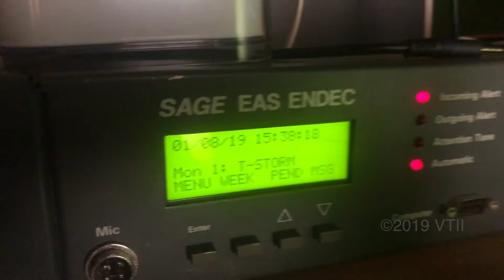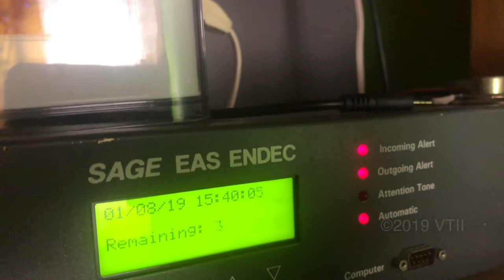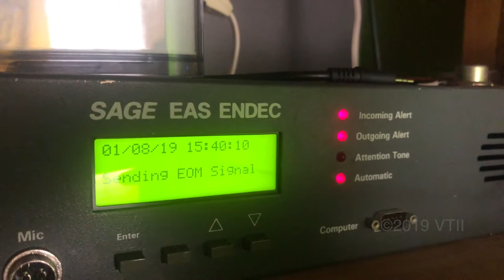Severe Thunderstorm Warning on ENDEC